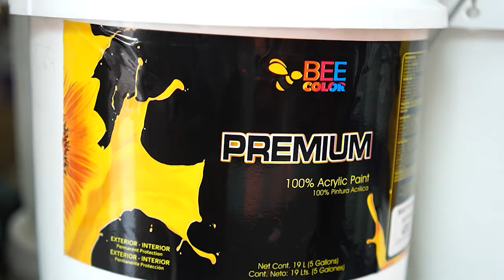RITMO CATRACHO EN VIVO DESDE NEW YORK, CON LA GRAN BANDA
CATRACHO FEST USA 2024